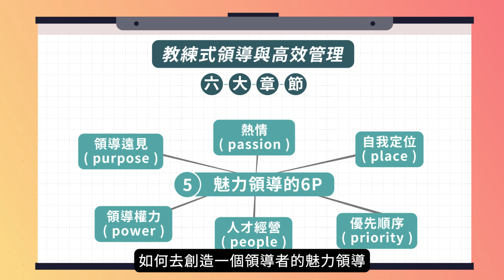教練式領導與高效管理_OMIA學東西線上課程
OMIA學東西，讓生活更美好